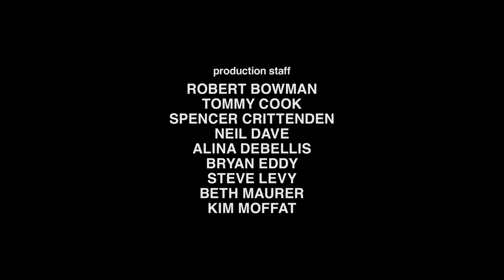Krasnoff/Foster/Harmonious Claptrap/Universal Television/Sony Pictures Television (2015) #2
From "Community" Season 6 on Blu-ray.

As stated before, no Yahoo! logos appear on the Blu-ray release. The only adjustment here is the faster SPT logo. And that's it for this series.